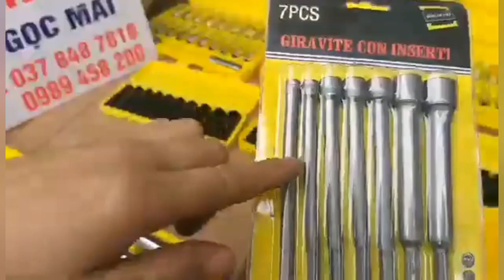🔴 KHẨU SỬ DỤNG KHOAN PIN, KHOAN TAY. Khẩu 1/2 , khẩu chân lục giá giá rẻ.